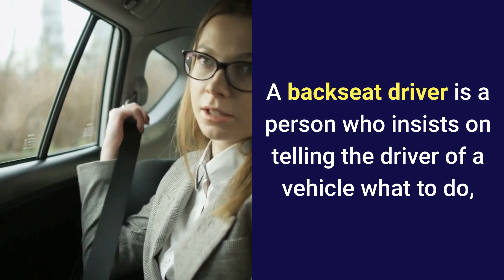Backseat Driver Meaning | English Idioms | Examples and Origin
Backseat Driver Definition:
A backseat driver is a person who insists on telling the driver of a vehicle what to do, how to drive, what roads to take, etc., regardless if the driver wants the advice or not. Get more explanation in the video.

idiomsonline English idioms are types of English sayings, expressions, or phrases. However, an idiom is different from other English phrases, sayings or expressions. It is a phrase that behaves more like a word. The meaning of an idiom is not always easy to tell based on the words used. They are groups of words that mean something different than they appear to mean. These videos from Idioms.Online will help you understand the meanings of English and American idioms, learn how to use them with examples in sentences, and, when possible, will even explain the origin of these enigmatic expressions.